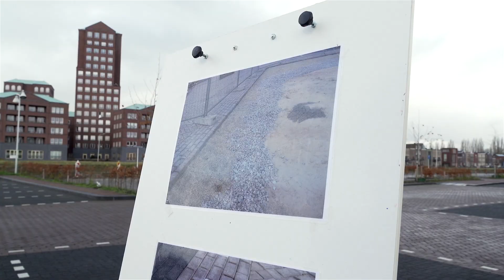Sweco ontwerpt klimaatbestendige parkeerplaats Station Vathorst Amersfoort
Klimaatverandering vergroot de kans op extreme buien. Dat heeft onder andere gevolgen voor het stedelijk waterbeheer. Om bijvoorbeeld het blank staan van pleinen, met onmogelijkheid van parkeren als gevolg, te voorkomen, is klimaatbestendigheid de uitkomst. Sweco ontwierp een innovatieve, klimaatbestendige parkeerplaats bij Station Vathorst in Amersfoort.